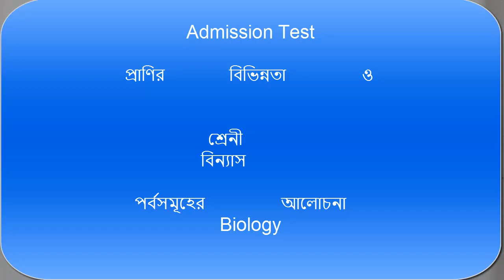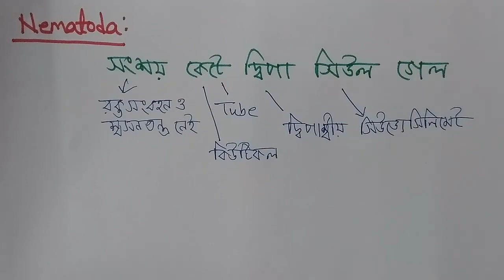বিশ্ববিদ্যালয় গুচ্ছ পরীক্ষা | প্রাণির শ্রেণীবিন্যাসঃ পর্বসমূহ থেকে MCQ | Admission Test | Biology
বিশ্ববিদ্যালয় গুচ্ছ পরীক্ষা |প্রাণির শ্রেণীবিন্যাসঃ পর্বসমূহ থেকে MCQ | Biology
উচ্চমাধ্যমিক পদার্থ বিদ্যা গানিতিক শর্ট টেকনিক হ্যান্ড নোট পেতে এখনই ০১৭১২৮৮২০৫৪ / ০১৯১৫৮৩৩০৯৮  মোবাইল নম্বরে যোগাযোগ করুন।            মূল্য= ১৫০/=(কুরিয়ার চার্জসহ)

Cluster University admission related  students will be very benefited by this bangla tutorial. Happy School always try to present a easy method to understand in a sort time ,here we discuss about শ্রেনীবিন্যাস ,  which is very important for medical & cluster applicant , MCQ test and admission test . Its very helpful for learning biology.

Course Teacher:
Upoma
Applied Chemistry & chemical engineering

Medical applicants students are requested to like and then comment your problem. Happy School will give you solution in comment box.

Medical and cluster admission students will be very benefited by this biology bangla tutorial. Happy School always try to present a easy method to understand in a sort time.

Course Teacher:
UPOMA PODDER